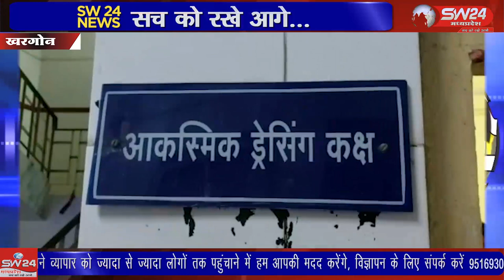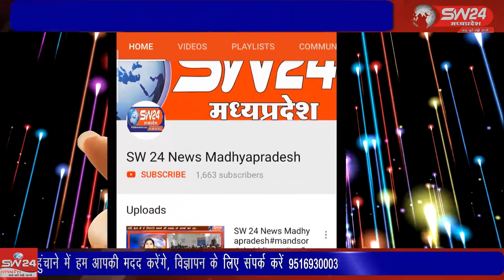आदिवासी समुदाय के लोगो में शादी का झागड़ा तुड़वाने गए पुलिस कर्मियों पर लोगो ने पथराव कर दिया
खरगोन जिले के बिस्टान थाना क्षेत्र में बीती रात आदिवासी समुदाय के लोगो में शादी का झागड़ा तुड़वाने गए पुलिस कर्मियों पर लोगो ने पथराव कर दिया। खरगोन से जयन्त गुप्ता की रिर्पोट।